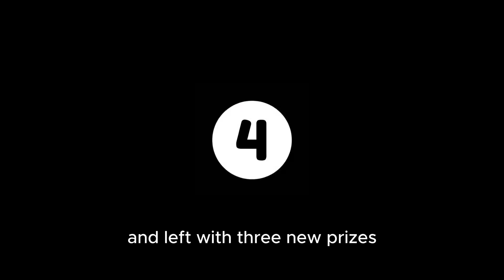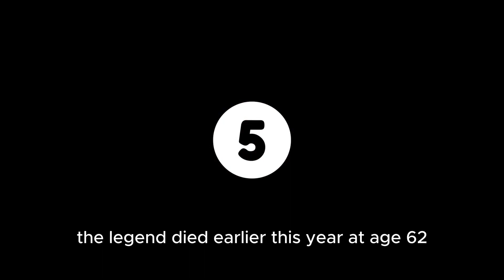Solar Eclipse 2024| Dasha Brings Austin | 2024 CMT Awards | Donald Trump| WorldWideNetwork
1. Dasha lights up the stage at the 2024 CMT Music Awards with her viral sensation 'Austin,' marking her first visit to the namesake city. Performing at Texas' Moody Center, the singer/songwriter delights fans by sharing that it's her inaugural experience in Austin, adding an extra layer of excitement to the performance.

2. Get ready for an awe-inspiring natural spectacle! Millions across North America are gearing up for the total solar eclipse of 2024, a rare event that will sweep across parts of Mexico, the United States, and Canada on Monday. Don't miss this once-in-a-lifetime opportunity to witness the magic of the cosmos.

3. Celebrate the winners of the 2024 CMT Awards! Jelly Roll shines as he clinches three nominations and walks away with three well-deserved prizes, solidifying his status as a rising star in the country music scene.

4. Brooks & Dunn, Sammy Hagar, and Lainey Wilson pay tribute to the late Toby Keith at the 2024 CMT Awards, honoring the legendary artist who passed away earlier in the year at the age of 62. Join us as we remember his remarkable legacy and contributions to country music.

5. Former President Trump makes headlines with a fundraising event where he pledges to maintain low taxes for the wealthy. Stay informed as we explore the implications of his promises on economic policies and public discourse.

6. All eyes are on Nicole Shanahan, Robert F. Kennedy Jr.'s enigmatic running mate, whose silence on the campaign trail sparks curiosity and speculation. Follow the intrigue surrounding her role and potential impact on the political landscape.

7. Investigations ensue following an emergency landing by a Southwest airplane due to a loose engine cover. Stay updated on the latest developments as authorities delve into the incident and ensure passenger safety.

8. Stay informed about the latest advancements in data privacy legislation and the potential implications of a new deal between the US and China. Explore the intersection of technology, diplomacy, and individual rights in an increasingly interconnected world.

9. Tragedy strikes as a 3-year-old boy accidentally shoots himself with an unattended handgun in Pennsylvania. Our hearts go out to the family as we reflect on the importance of firearm safety and responsible ownership.

10. The conflict between Israel and Gaza persists, with Israel withdrawing troops from southern Gaza after months of intense fighting. As the UN denounces the ongoing violence as a "betrayal of humanity," we continue to monitor the situation and advocate for peace.

Solar Eclipse 2024, Dasha, Austin, CMT Music Awards, Jelly Roll, Brooks & Dunn, Sammy Hagar, Lainey Wilson, Toby Keith tribute, Former President Donald Trump, Nicole Shanahan, Southwest Airlines, airplane emergency, data privacy legislation, US-China deal, firearm safety, Israel-Gaza conflict, UN.